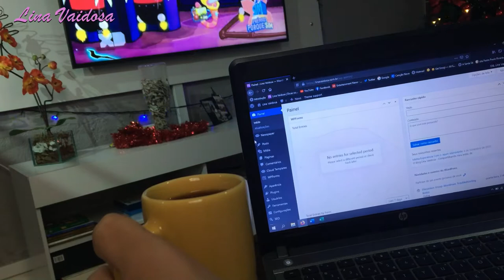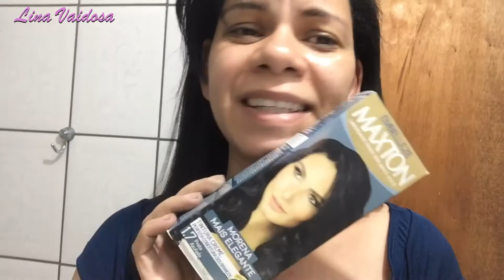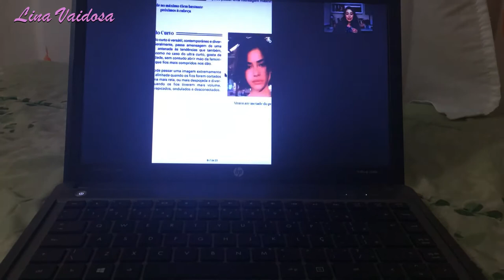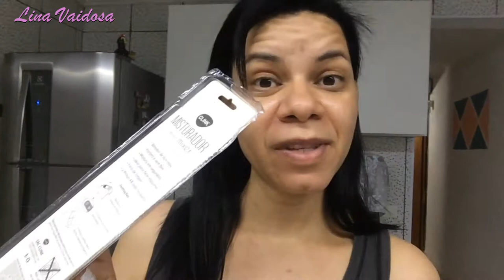Vlog: Três Dias Comigo 🥰🥰🥰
Oi, gente linda e amada de meu Deus!
Amores, no vídeo de hoje compartilhei com vocês três da minha rotina.
Foram dias bem intensos: editei vários post para o Blog, fui trabalhar, fui à Santa Missa, fiz comprinhas e muito mais.
Espero que gostem deste Vlog que eu fiz com muito carinho.
Beijos 😘😘😘